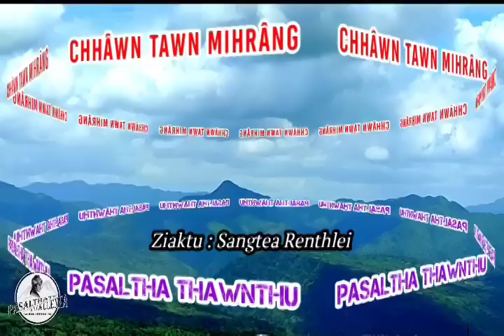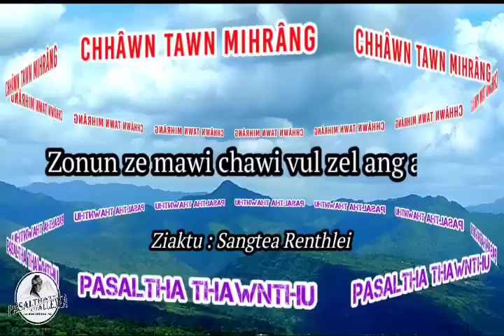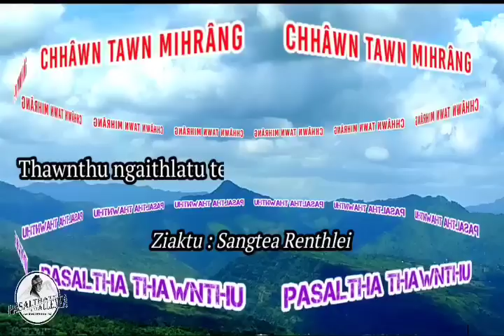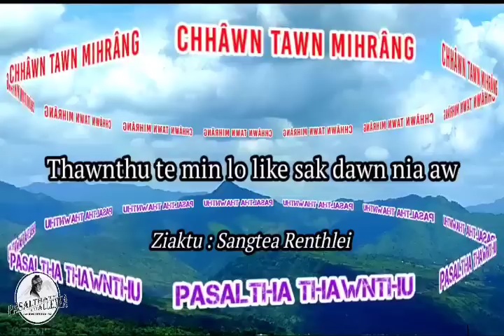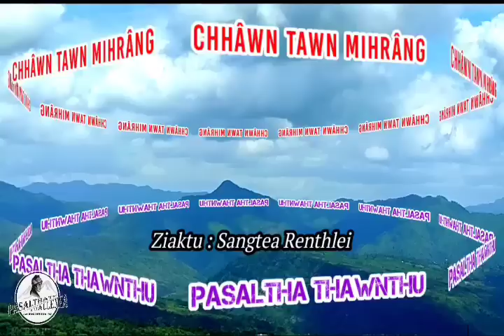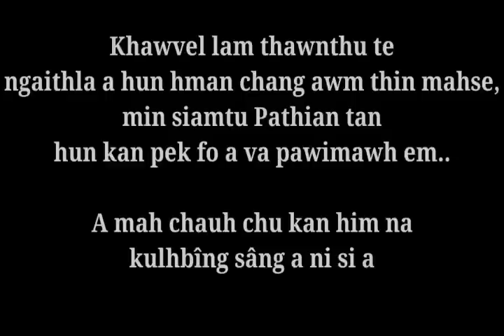CHHAWN TAWN MIHRANG - 1 ( Pasaltha Thawnthu Thar )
'CHHAWN TAWN MIHRANG'
 (Thawnthu Ngaihnawm)

Writer : Sangtea Renthlei

Made by - PASALTHATE TUALLENNA - Maenga Chhakchhuak

Narrator : RKa Tlau

- Story/Information/News -